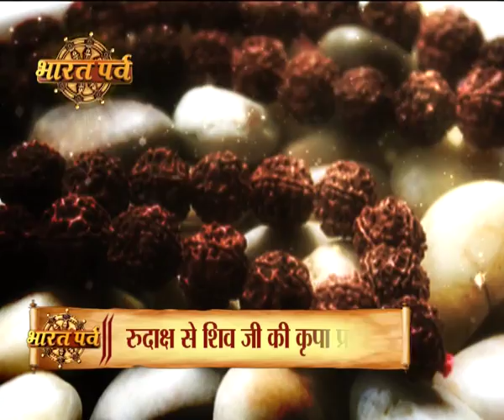रुद्राक्ष धारण करने के वैज्ञानिक कारण और महत्व, जीवन को वरदान देने की क्षमता वाला होता है रुद्राक्ष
रुद्राक्ष एक बीज है बीज पर धारियां पाई जाती हैं जिन्हें मुख कहा जाता है। प्राचीन ग्रंथों में इसे चमत्कारिक तथा दिव्यशक्ति स्वरूप बताया गया है। मान्यताओं के अनुसार रुद्राक्ष धारण करने से दिल की बीमारी, रक्तचाप एवं घबराहट आदि से मुक्ति मिलती है। रुद्राक्ष के बताए चमत्कारिक गुण वास्तविक हैं या नहीं यह जानने हेतु देश-विदेश मेंकई शोध कार्य किए गए एवं कई गुणों की पुष्टि भी हुई।

रुद्राक्ष धारण करने के क्या है स्वास्थ्य लाभ
रुद्राक्ष धारण करने के स्वास्थ्य लाभ
जीवन देने की क्षमता वाला होता है रुद्राक्ष
क्षमता वाला होता है रुद्राक्ष
रुद्राक्ष एक बीज
प्राचीन ग्रंथों के
रुद्राक्ष धारण करने के चमत्कारिक तथा दिव्यशक्ति स्वरूप
रुद्राक्ष धारण करने के दिव्यशक्ति स्वरूप
रुद्राक्ष धारण करने के चमत्कारिक स्वरूप
रुद्राक्ष धारण करने के चमत्कार
रुद्राक्ष धारण करने से दिल की बीमारी दूर
दिल की बीमारी में रुद्राक्ष
रुद्राक्ष के चमत्कारिक गुण